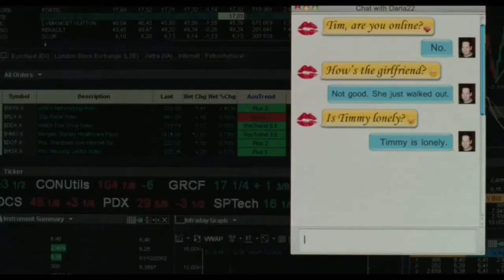LE DÎNER DE CON - CRITIQUE DE FILM CULTONUL.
VLOG - AVIS CRITIQUE DU FILM
LE DÎNER DE CON.🎬

Nouvelle critique ou je donne mon avis critique sur le film de Francis Veber :